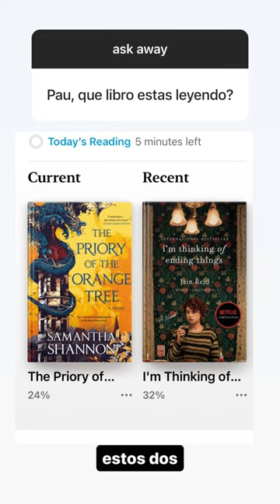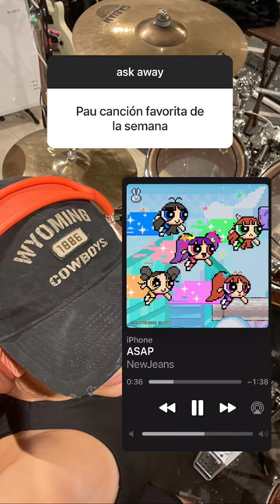PAU Q&A 29/julio/2023